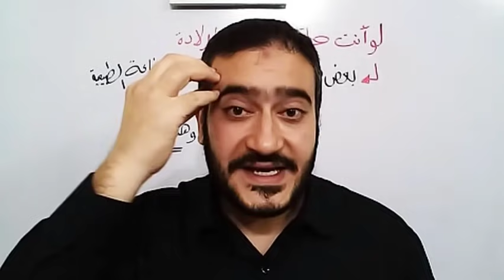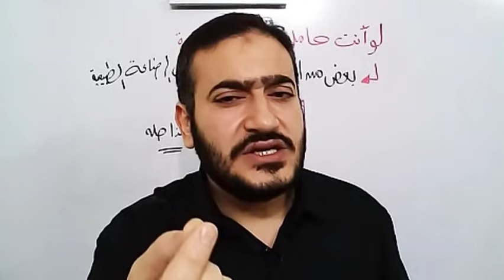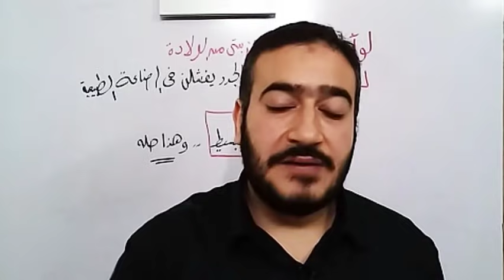سبب تافه وبسيط وراء فشل البعض من الأمهات الجدد في الرضاعة الطبيعية..فلو إقترب موعد ولادتك انتبهي